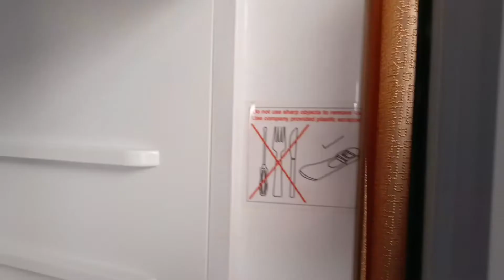Finally hamari fridge bangye👍🙏kashifskvlog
hello guys tu finally hamari fridge bangye 👍,buhat khush hn aur bhai Friedrick ka buhat shuker guzaar hn,ap hamary Ghar akar fridge repire ki ,agar kis ko fridge ka Kam krwana hn tu,bhai Friedrick ka number merey pass hai , inbox comment krna,